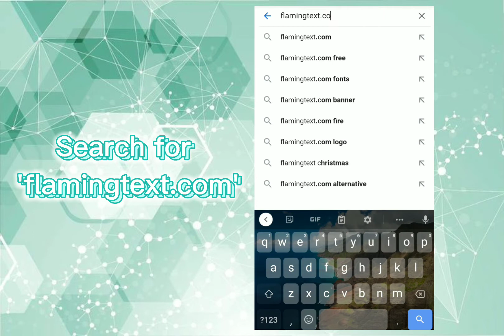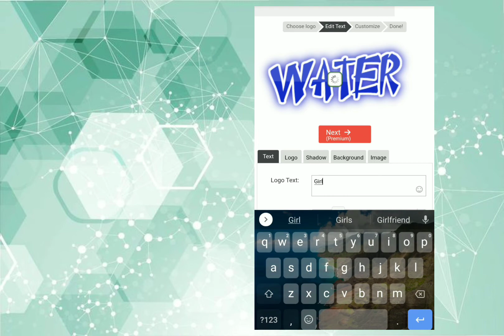How to Make PNG Font || Girl Roleplayer